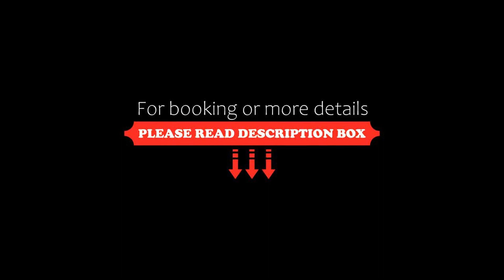El Pillax Lanta Resort, Ko Lanta, Thailand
About Property:
You're eligible for a Genius discount at El Pillax Lanta Resort! To save at this property, all you have to do is sign in.
Situated in Ko Lanta, a few steps from Klong Khong Beach, El Pillax Lanta Resort features accommodation with a restaurant, free private parking, an outdoor swimming pool and a bar. With a garden, the 4-star hotel has air-conditioned rooms with free WiFi. The accommodation provides an indoor pool...
Property Type: Hotel
Address: 28/1 ม.2 ตำบลศาลาด่าน อ.เกาะลันตา, 81150 Ko Lanta, Thailand
Searching For
1. El Pillax Lanta Resort - Ko Lanta - Thailand
2. El Pillax Lanta Resort - Ko Lanta - Thailand Address
3. El Pillax Lanta Resort - Ko Lanta - Thailand Rooms
4. El Pillax Lanta Resort - Ko Lanta - Thailand Amenities
5. El Pillax Lanta Resort - Ko Lanta - Thailand Offers and Deals
Audio Credit:
Track Title: Reasons To Hope
Artist: Reed Mathis